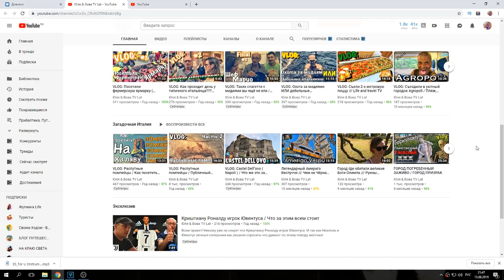БЕССТЫЖИЕ ДЕВУШКИ НА ПЛЯЖЕ. Обзор Балтийска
Бесстыжие девушки на пляже не следят на своими детьми на Балтийском море. Городской пляж находится в Балтийске в Калининградской области. Отдых на море этим летом удался, хорошая погода и отличный пляж. Море в Калининграде прогрелось до 20 градусов. Также погуляем по городу Балтийск.